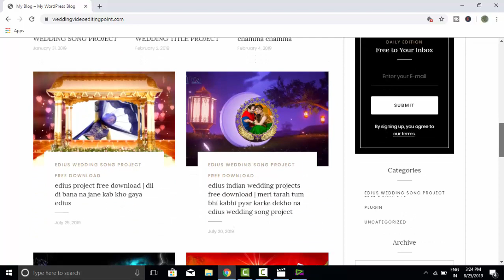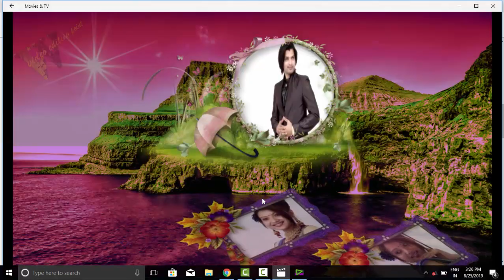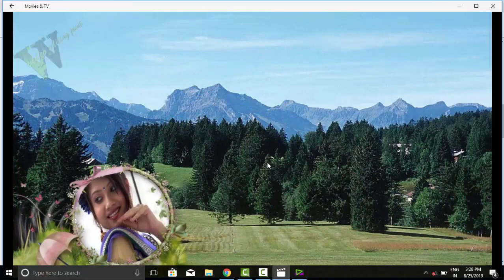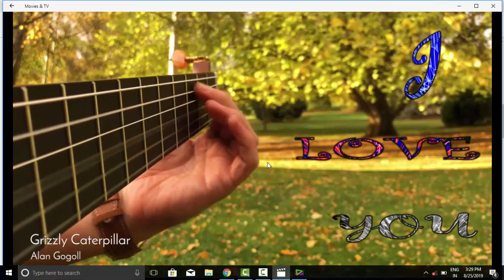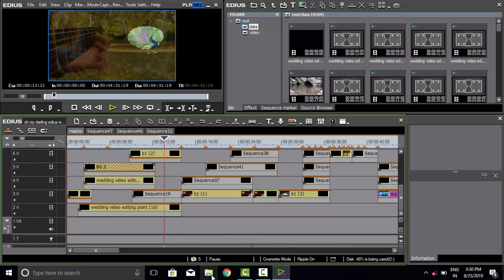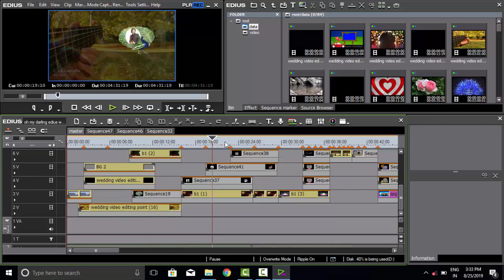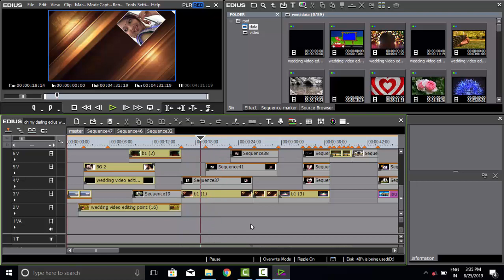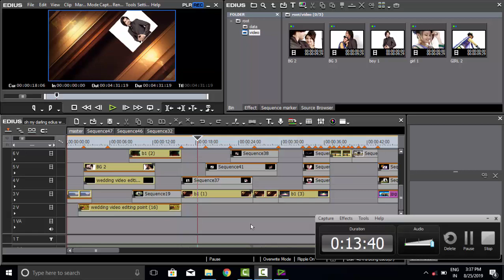edius project free download | Oh my darling i love you edius song project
Oh my darling i love you edius song project
cinematic wedding highlight project 2019
 saaho enni sohni
 edius 7/8/9 latest song downloaded
 Edius 8 wedding song project
 Edius 7 wedding song project
 Wedding song project
  Hindi wedding songs
  Wedding songs
  Wedding highlights
  Wedding title
  Wedding teaser
  Wedding invitation
  Pre wedding song
 Wedding editing
  Wedding whatsapp status
  Punjabi wedding song
  Wedding effects
  Edius wedding effects
  Boris wedding effect
  indian wedding effects